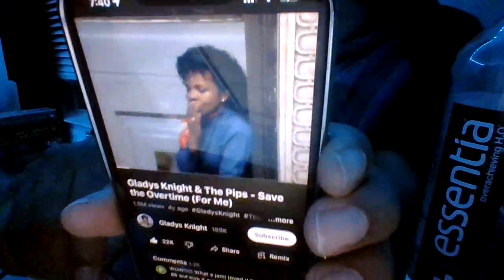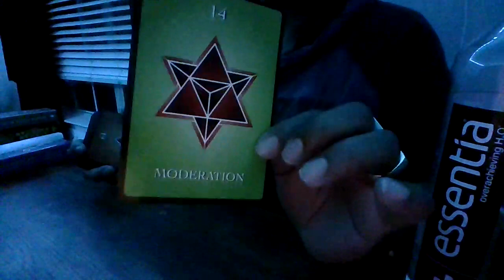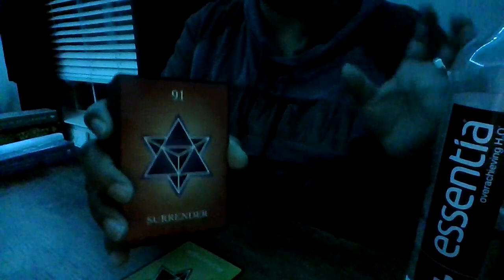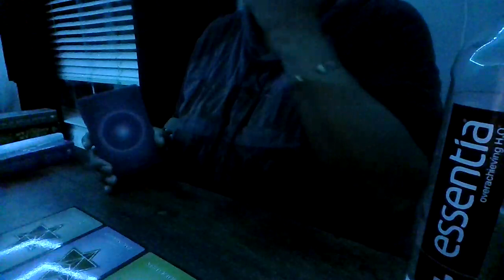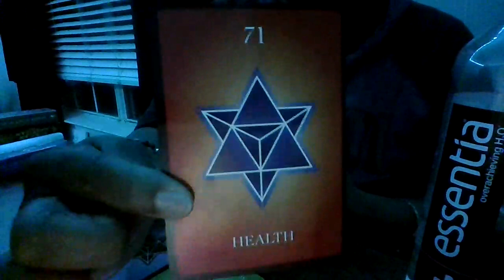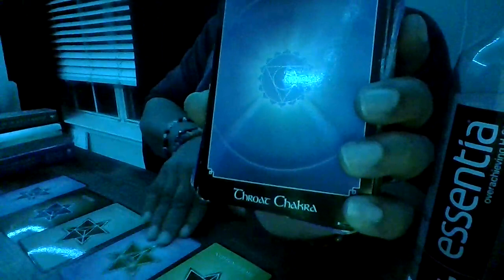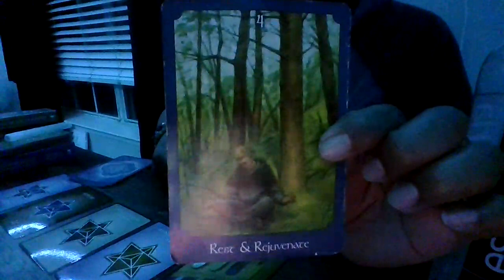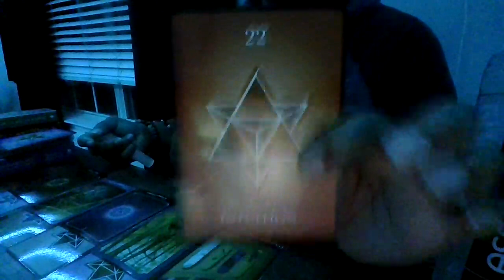Libra YOU'VE DISCOVERED YOUR INNATE SKILLS GIFTS & TALENTS 2 WALK IN UR TRUTH